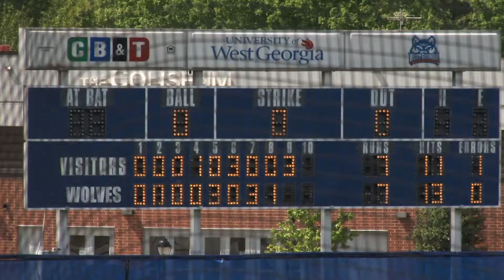Statesmen vs. West Florida (2013 GSC Baseball Championships)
Recap of the Delta State University baseball team taking on the West Florida Argonauts in the 2013 Gulf South Conference Championships. The Statesmen were able to come away with an extra innings victory to advance to round 4.